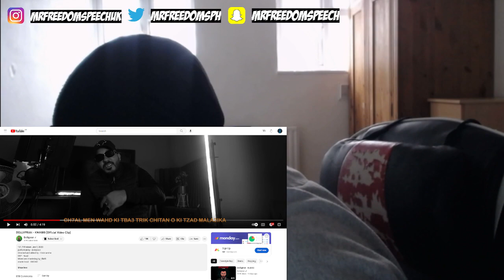*UK🇬🇧REACTION* 🇲🇦 DOLLYPRAN - KHABIB (Official Video Clip) MOROCCAN RAP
As always don't forget to LIKE, COMMENT, SHARE & SUBSCRIBE to the channel hope you guys enjoyed it and I'll be back with another banger drop down in the comment who I should react to next original